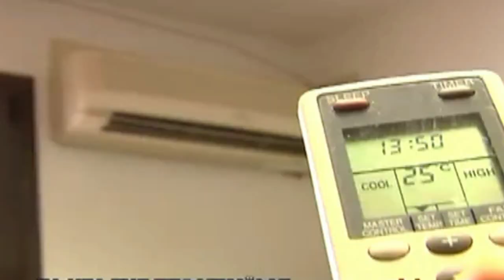ΣΥΜΒΟΥΛΕΣ ΚΑΤΑ ΤΟΥ ΚΑΥΣΩΝΑ ΑΠΟ ΤΗ ΔΙΕΥΘΥΝΤΡΙΑ ΤΟΥ ΚΕΝΤΡΟΥ ΥΓΕΙΑΣ ΤΗΣ ΠΤΟΛΕΜΑΪΔΑΣ ΝΑΥΣΙΚΑ ΠΕΓΙΟΥ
ΣΥΜΒΟΥΛΕΣ ΑΝΤΙΜΕΤΩΠΙΣΗΣ ΤΟΥ ΚΑΥΣΩΝΑ ΑΠΟ ΤΗ ΔΙΕΥΘΥΝΤΡΙΑ ΤΟΥ ΚΕΝΤΡΟΥ ΥΓΕΙΑΣ ΤΗΣ ΠΤΟΛΕΜΑΪΔΑΣ ΝΑΥΣΙΚΑ ΠΕΓΙΟΥ